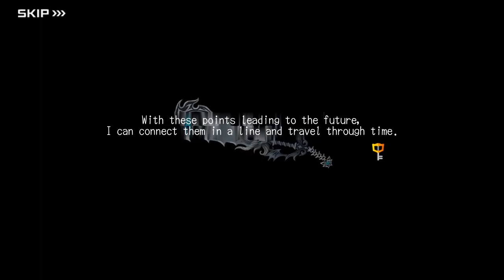KINGDOM HEARTS Union X: The Purpose (English Subs)